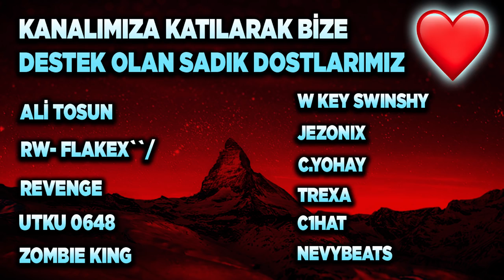TAKIM ARKADAŞI İLE OYNAMAK = GALİBİYET! ROCKET LEAGUE BASKETBOL OYNANIŞ #4 (Rocket League Türkçe)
2) Instagram'da Aydigalyt takip et!
3) Discord sunucumuza katıl ve çekiliş kanalındaki tepkiye tıkla! Discord Linki

Selam arkadaşlar bu videoda Rocket League'de basketbol bölüm 4 ile devam ediyoruz. Keyifli seyirler!

*ETİKETLER*

aydigal
aydigal